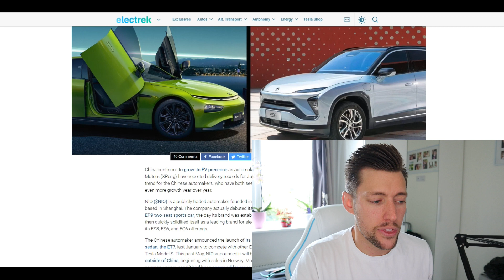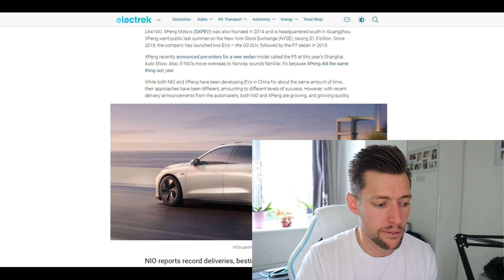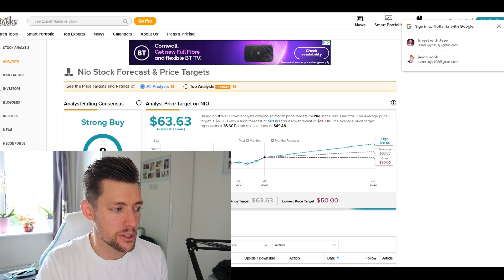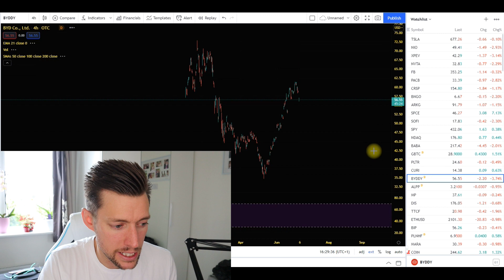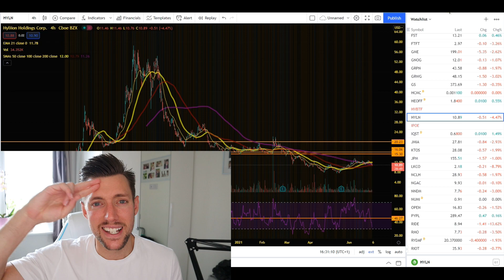EV STOCKS TO BUY NOW - NIO DELIVERIES NIO PRICE PREDICTIONS EV STOCKS XPENG STOCK HYLIION STOCK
BEST STOCKS TO BUY NOW nio stock price predictions nio power day revealed- NIO STOCK NEWS AND UPDATES - NIO STOCK PRICE PREDICTION NIO STOCK CHART ANALYSIS AND TECHNICALS -NIO STOCK NEWS NIO UPDATES - CATHIE WOOD JUST SAID THIS ABOUT BUYING NIO buy nio! WHY IS NIO CRASHING? NIO IS EXPANDING TO NORWAY ! NEW ARTICLE SAYS IN SEPTEMBER - HUGE nio news factory shut down semi conductor chip shortage - nio stock delisted Chinese fears? huge nio stock price predictions NIO STOCK GETS NEW PRICE TARGET UPGRADE TO $70 - NIO STOCK US EXPANSION LEAKED - NIO STOCK GLOBAL EXPANSION - NIO EUROPE EXPANSION NIO CHART ANALYSIS BUY NIO STOCK? SELL NIO STOCK? NIO NEWS AND UPDATES. alphine 4 stock news

BUY NIO?

NIO IS SELLING OF WILL IT REACH $25? PALANTIR STOCK EXPLAINED - FULL NIO STOCK PRICE PREDICTIONS AND CHART ANALYSIS - FULL PALANTIR STOCK PLTR STOCK CHART ANALYSIS AND PRICE PREDICTION. NIOSTOCK NIO STOCKSTOCKPRICEPREDICTION.

 STOCK MARKET CRASH?! BUY NIO STOCK? SELL NIO STOCK? BUY NIO NOW?! CATHY WOOD BULLISH ON NIO STOCK?!